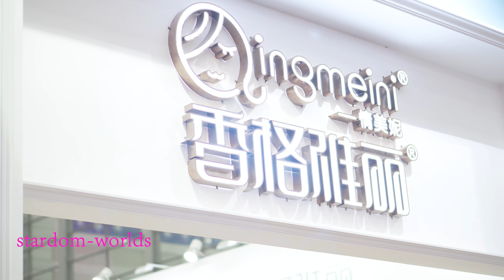SIUF 2021深圳內衣展春d1-69香格雅麗情美妮 性感美女糢特秀場 Lingerie Show，下着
中国内衣文化周 中国深圳国际品牌内衣展，香格雅丽情美妮，model，Underwear show，Fashion Show，Lingerie Show，下着モデル
China intimate apparel culture week，
China Shenzhen international brand underwear fair，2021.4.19